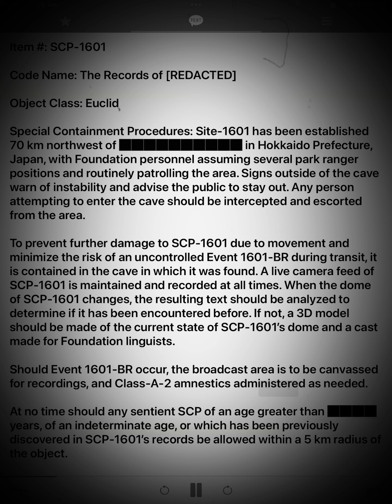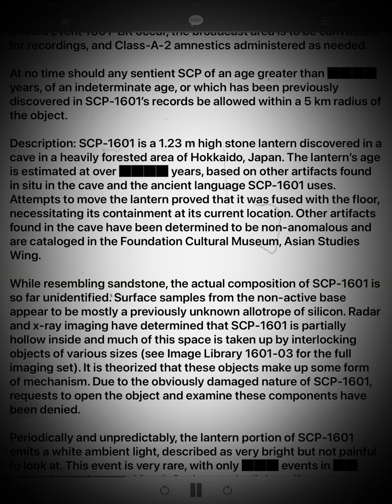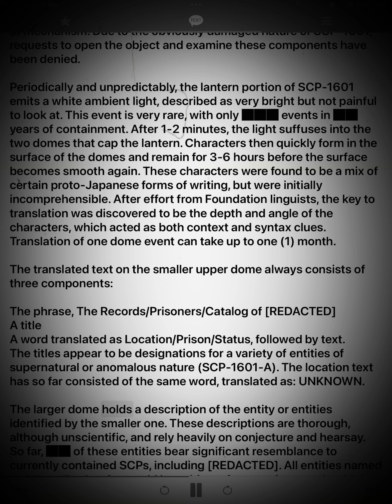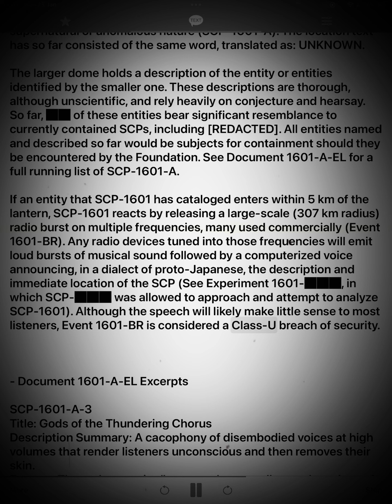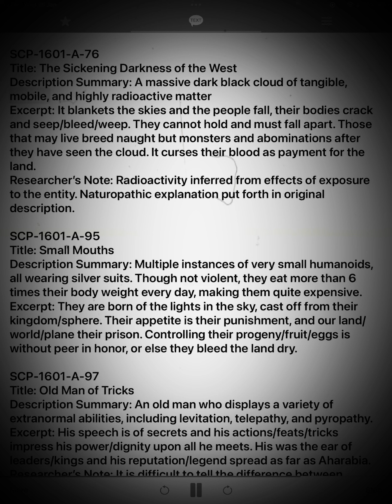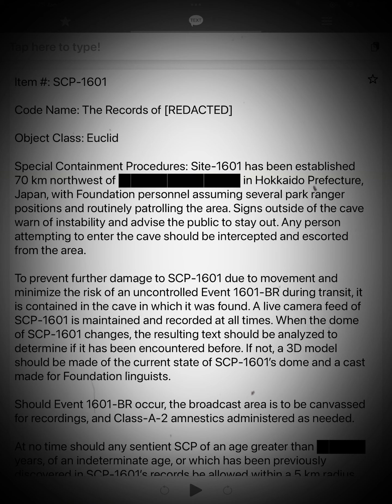SCP-1601 - The Records of [REDACTED]